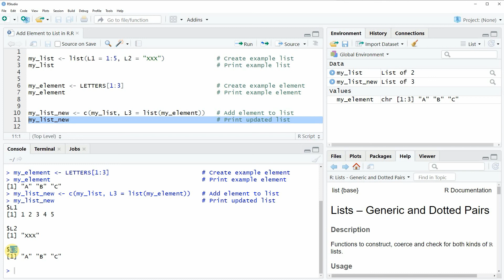Add Element to List in R (Example) | How to Create a New Entry in Lists | Append Data Object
How to append a new list element in the R programming language. More details
R code of this video:

my_list ‹- list(L1 = 1:5, L2 = "XXX")              # Create example list

my_element ‹- LETTERS[1:3]                         # Create example element
my_element                                         # Print example element

my_list_new ‹- c(my_list, L3 = list(my_element))   # Add element to list
my_list_new                                        # Print updated list